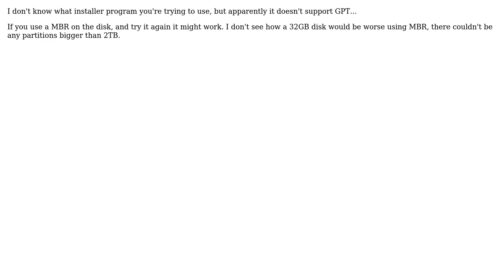Unsupported GPT detected. Use GNU Parted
With thanks & praise to God, and with thanks to the many people who have made this project possible! You are responsible for your own actions.